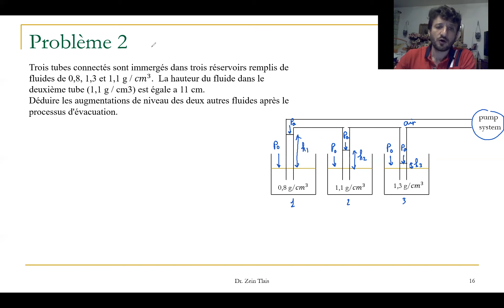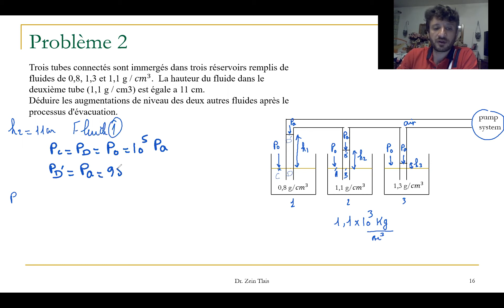Probleme 2 Pression et statique des fluides